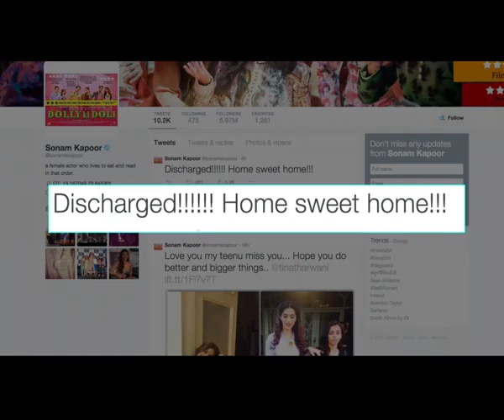Swine Flu: Sonam Kapoor's first reaction after treatment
Khoobsurat" actress Sonam Kapoor was on Saturday discharged from a hospital here after being treated for swine flu.